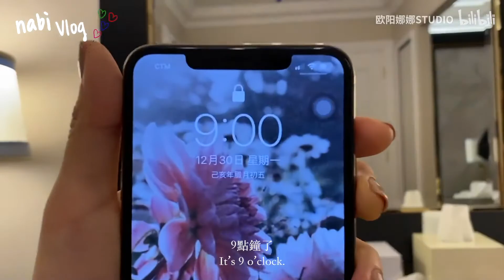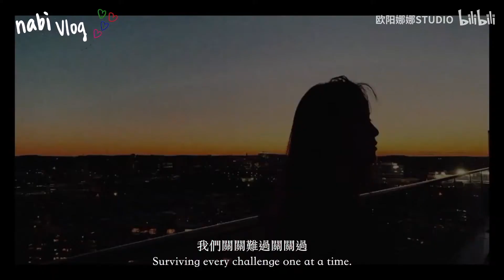【欧阳娜娜VLOG】欧阳娜娜VLOG64 和我一起跨年